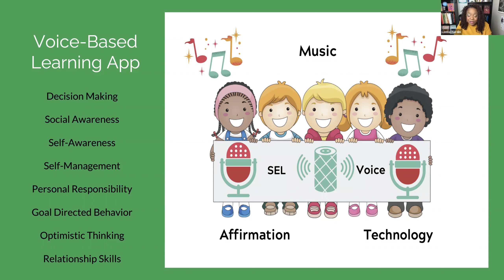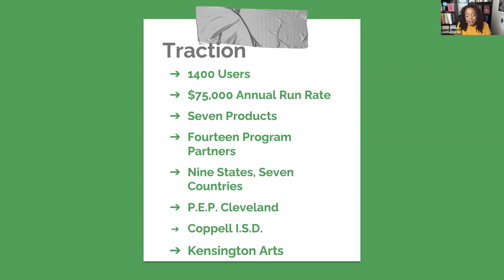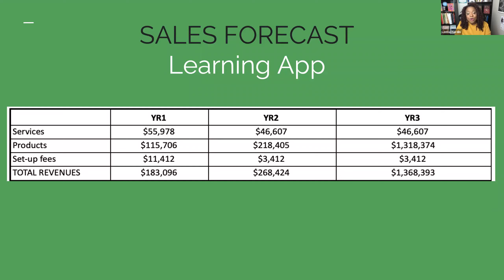Lonna Hardin 02032021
Lonna Harding presenting Live Your Song at 1 Million Cups Kalamazoo on February 3, 2021.